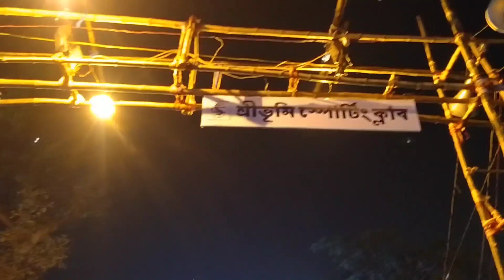Sreebhumi Burj Khalifa Durga Puja 😍 | Durga Puja 2021 | Lake Town Kolkata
Hey Guys

In this video I will show Kolkata Lake Town Sreebhumi Sporting Club Burj Khalifa Durga Puja 2021 , Hope You like this video.